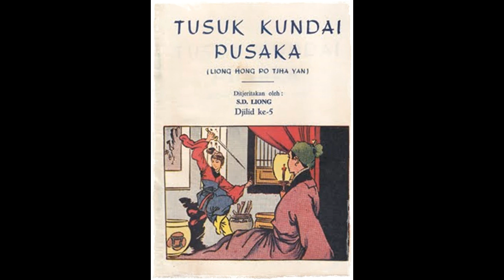Seri Cerita Silat Tusuk Kundai Pusaka Jilid 5